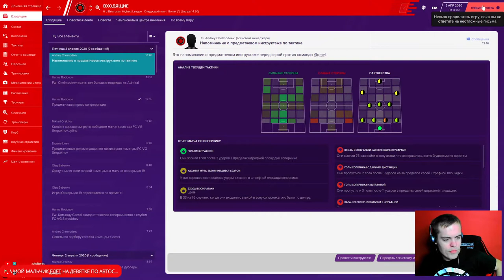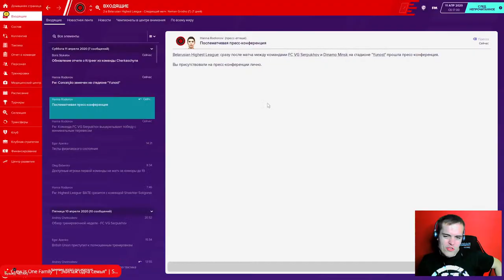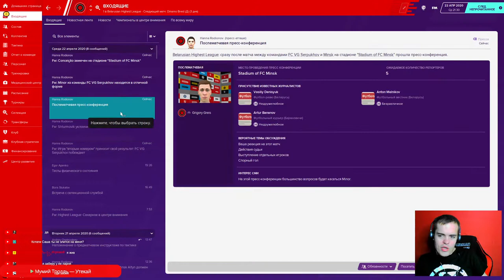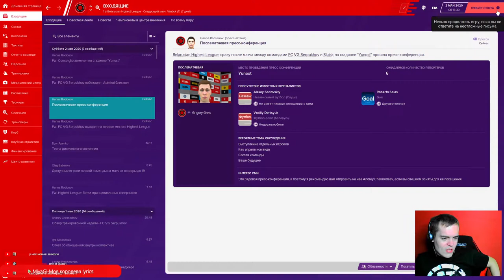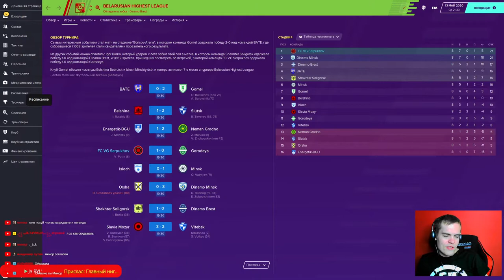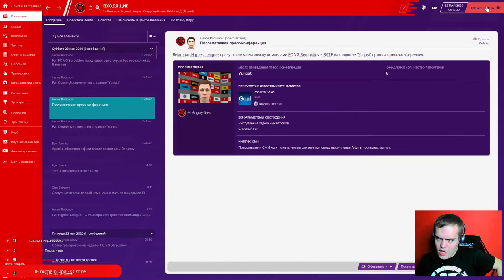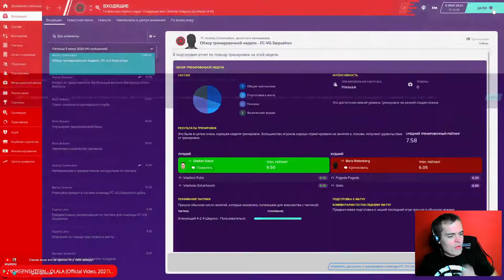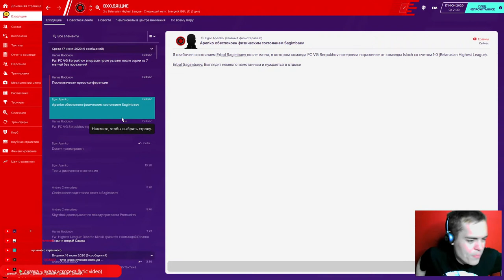🔴СТАРТ В ВЫСШЕЙ ЛИГЕ!. FC VG SERPUKHOV В FOOTBALL MANAGER 2020. #7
Привет меня зовут Григорий! Приветствую на своем канале!

ПРАВИЛА ЧАТА НА СТРИМ
Данные правила касаются всех без исключения, в том числе и модераторов.
1. Запрещена любая реклама в чате (реклама дискорд серверов, ютуб каналов и тд. не согласованных с администрацией канала GREIS
2. Запрещается флуд, спам и прочая дребедень в чате.
4. Мат и токс в чате НЕ ПРИВЕТСТВУЕТСЯ
5. Запрещены оскорбления одних участников другими.
6. За превышение должностных полномочий, неадекватное поведение модераторов - снятие с должности.